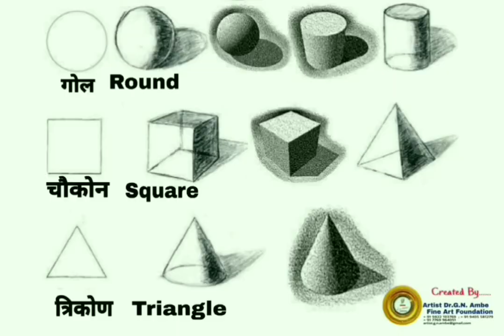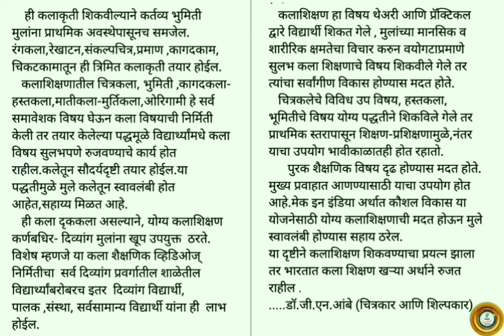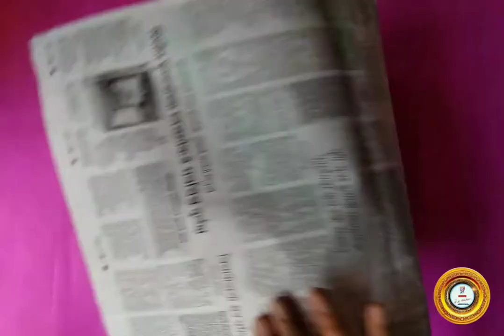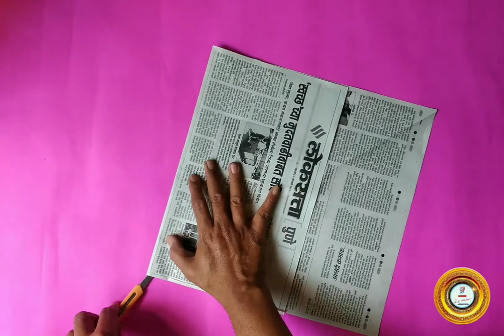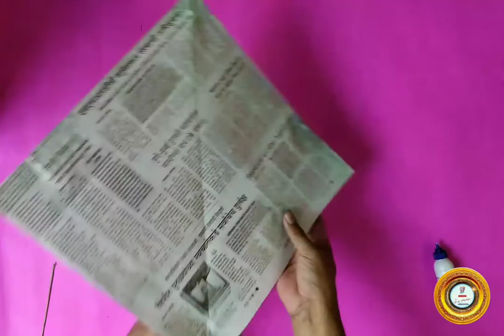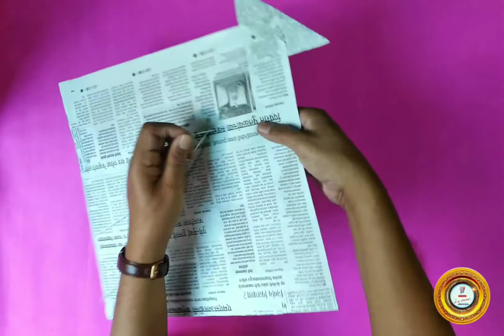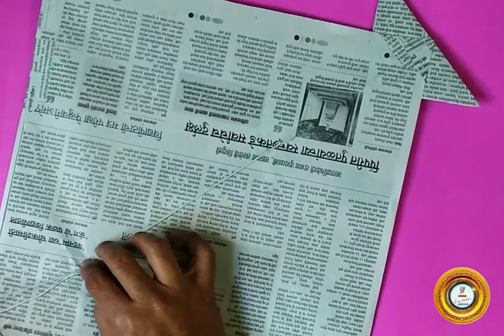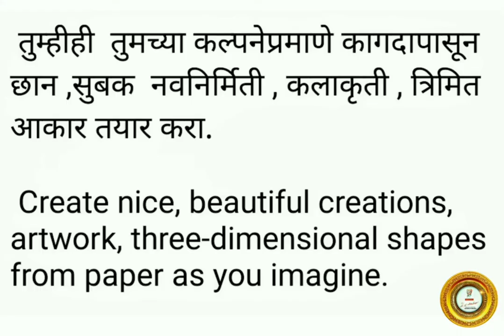*सोपी पतंग निर्मिती - सुलभ कागद कला १२ ☀️⛳ * Easy kite Creation -*Easy paper art 12